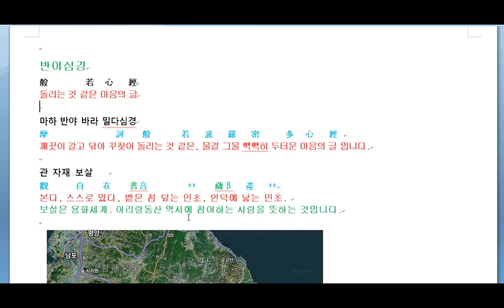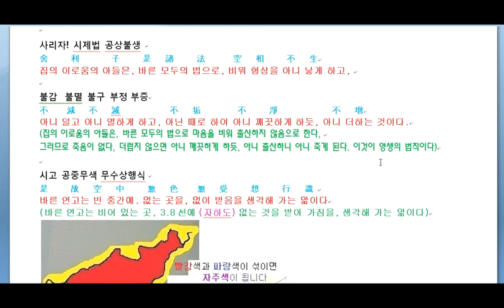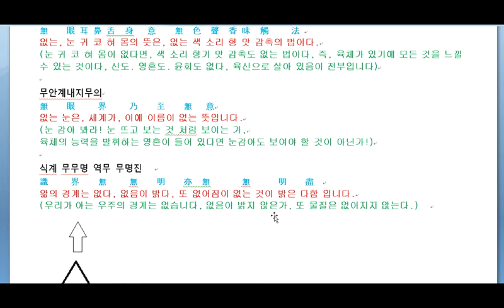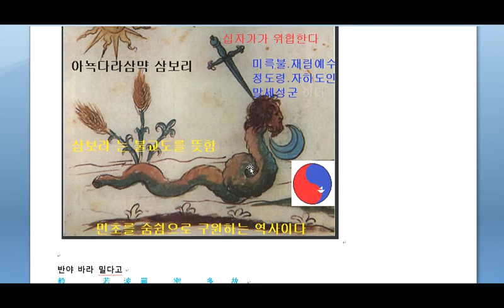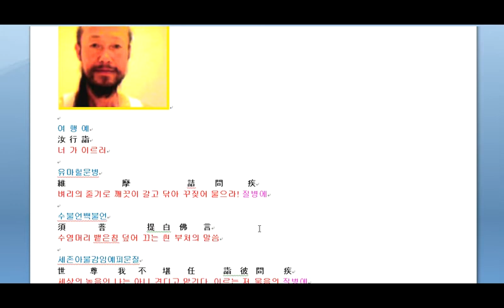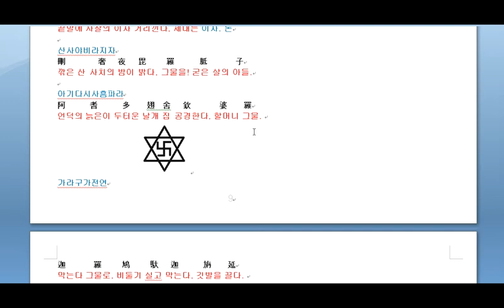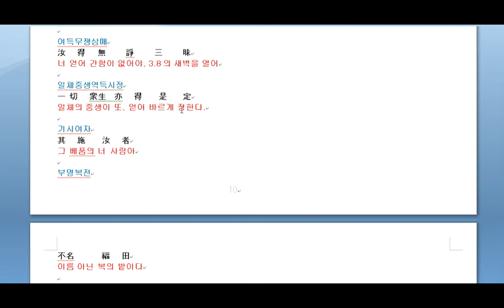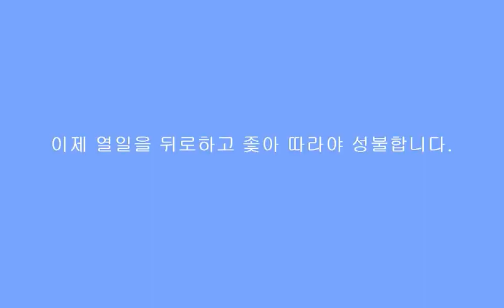아리랑동산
3.8선 자하도에 설립되는 구원의 방주 입니다.